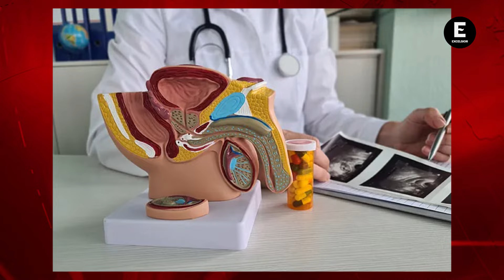Hombre tenía tres 'miembros' en su cuerpo... y pudo no saberlo nunca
Los investigadores sugirieron que los tres penes presentaban tejido eréctil, lo que indicaría que podrían funcionar, aunque no está claro si lo hacían de manera independiente.